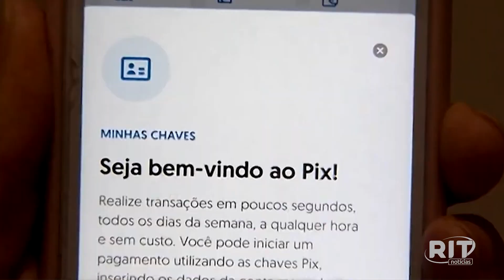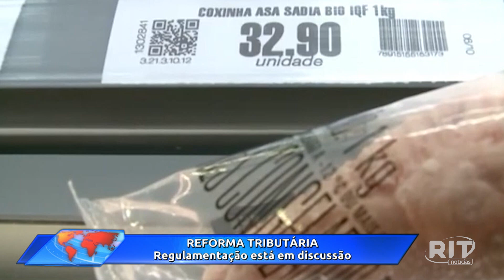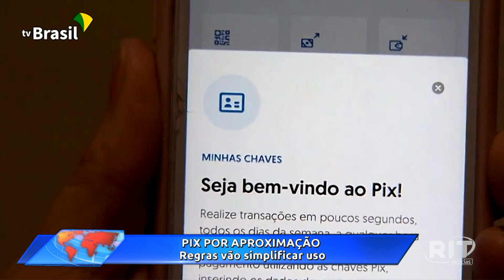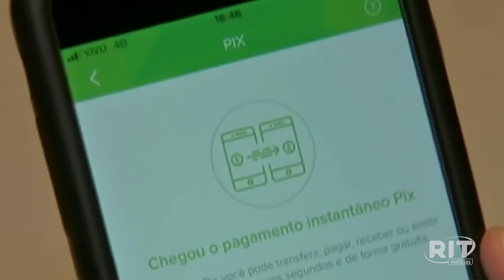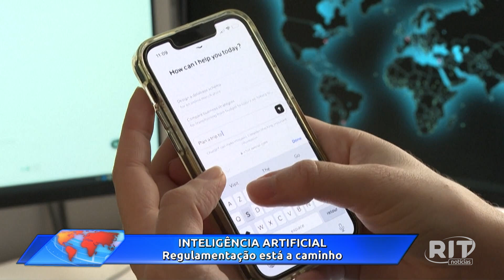Jornal das 18h30 | Quinta - feira (04/jul/2024)